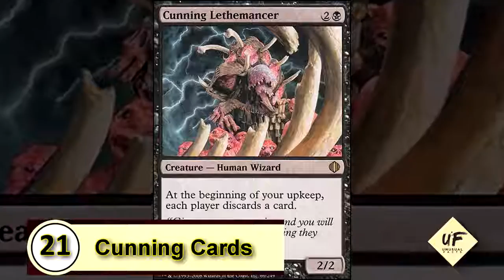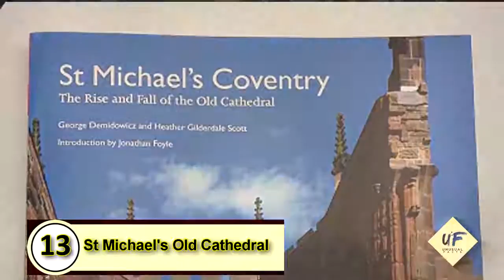Ten Amazing Facts about WWII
25 UNUSUAL FACTS ABOUT WORLD WAR II
8. The Greek Resistance Won Greek POWs Their Freedom
When the Italian army tried to invade Greece, the resistance was sturdy and hard fought, so much so that the Germans had to be called in for support.
So impressed was he by such shows of courage and cunning that Hitler ordered Greek POWs be allowed to return home, albeit now being under German/Italian occupation.

7. Flying Tigers
Known as the 'Flying Tigers', American forces enlisted the help of many trained Chinese pilots during the war effort.
Pictured flying over China in 1942 by pilot Robert T. Smith, the stunning photograph captures the iconic nose work that came to characterize the American manufactured Curtiss P-40 Warhawk planes.

6. Inside Hitler's Bunker
This photo captures the ruins of Hitler's bunker shortly after his suicide
Taken shortly after the end of WWII and was one of the first to capture the bunker's interior, where it is believed the Nazi leader, Adolf Hitler, spent his final weeks before committing suicide.
22. Eye For A Kill
Russian sniper Lyudmila Pavlichenko defending Sevastopol, Crimea from Nazi invasion. By the end of the war, she had killed a confirmed 309 Germans making her the most successful female sniper in history. Women across the globe were embroiled in the conflict alongside men and the fact that women had to work in factories whilst men were gone or fight alongside men led to greater women's liberation across the globe post-war

21. Cunning Cards
One American playing card company issued a pack of cards to be sent to POWs being held in Germany. These cards could then be soaked and had escape routes printed on them that would be revealed by the water.

20. For The Motherland
Soviet guerillas prepare themselves to come face to face with Nazi invaders as they train in Russia. With many Soviet men fighting on fronts across Europe and the Nazi's approaching the Soviet Union, women often joined guerilla movements so they could fight the invaders entering their homeland.
12. The Former Prefectural Industrial Promotional Hall - Hiroshima, Japan
Designed by Czech architect Jan Letzel and constructed in 1915, the former Prefectural Industrial Promotion Hall, now often referred to as the A-bomb Dome, was supposed to echo European architecture and was used to hold events and exhibitions. When America dropped its first atomic bomb on Hiroshima, the building was only 160 meters away from the center of the blast meaning that all inside died. Due to the nature of the nuclear weapon, the air around the building was burned up and so it did not collapse despite being so close to the explosion. Now it has become an even more important monument as it sits inside Japan's peace park and represents a desire for world peace, preserved in its current state as a reminder of the destruction humanity can bring upon itself.
11. Body Standards
The Hitler Youth prized athleticism and conformity and members were often subject to inspections. The female wing of this was called the League of German Girls and included a  Faith and Beauty Society, which welcomed young women aged 17 to 21.
Here, several young women appear to be trying to impress their inspector.
25. Christchurch Greyfriars - London, UK
Built in 1687 to replace another church that had burned down in the Great Fire of London 21 years prior, Christchurch Greyfriars was designed by legendary architect Sir Christopher Wren. When the Second World War rolled around, German Luftwaffe planes relentlessly bombarded the British capital with bombs during their Blitzkrieg raids and one of the victims of these bombings was Christchurch Greyfriars. Post-war it was decided that the structure would not be re-built but it did become a Grade 1 listed building in 1950 meaning it must remain untouched by development. Now a  beautiful rose garden that mimics the church’s former layout, it has become a place of calm serenity within the bustling crowds of the metropolis.

24. Taking The...
In ill-fated attempt to escape the infamous Colditz Castle, several British Prisoners of war tried to tunnel out but only ended up as far as the German officer's wine cellar. As a form of retribution, the POWs drank all the wine and then refilled the bottles with their own urine, placing them back on the shelves.